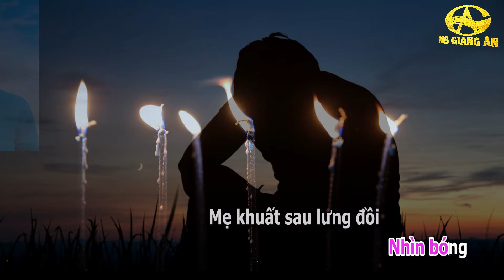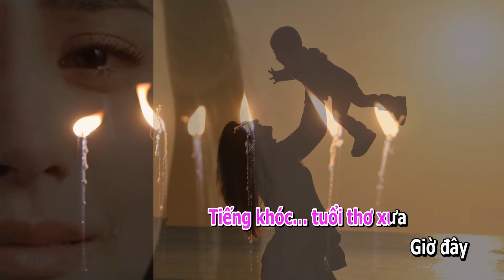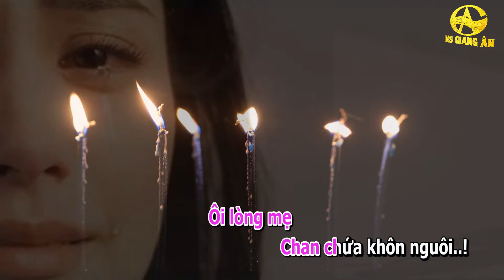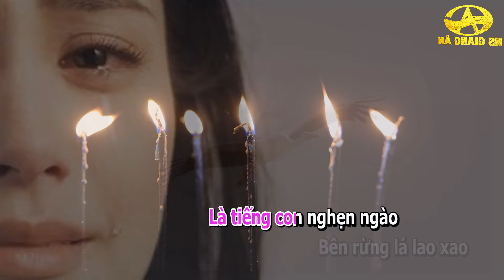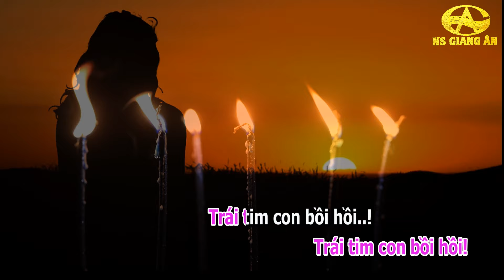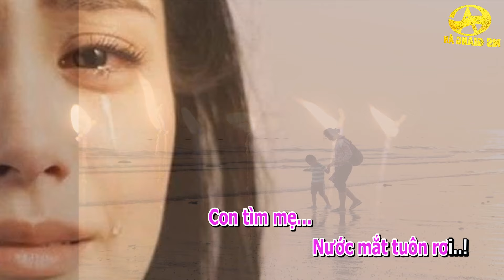Tìm mẹ...Bài hát làm xôn xao cõi lòng những người ko còn mẹ! Giang Ân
Chọn lựa luôn là một điều hết sức khó khăn đối với bạn. Nhưng bạn đã chọn nghe Thánh Ca Giang Ân. Xin chân thành cảm ơn bạn rất nhiều. Và hãy giúp Giang Ân mang Thánh ca đến với mọi người, nhất là những người mà bạn luôn yêu quý, bằng cách like và chia sẽ những video mà bạn thấy hay và hấp dẫn nhé.Thank you all!
KHÁM PHÁ KHO NHẠC THÁNH CA CỦA NS GIANG ÂN Ở ĐÂY NHÉ:
Các bạn nhớ ghi danh và nhấn chuông để nhân ngay bài thánh ca mới nhé.